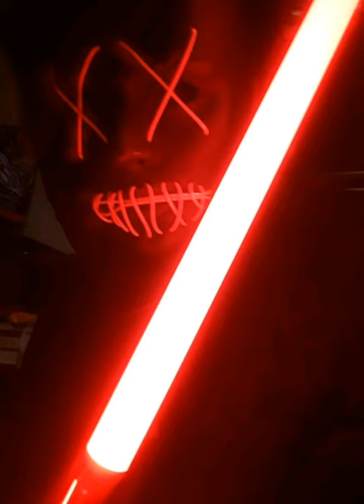A Recreant Short Story